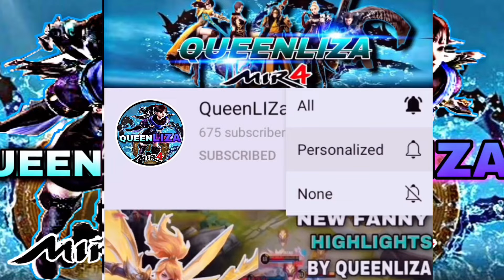MIR4- ASIA 1 TOBD4F FAMOUS FAMILY CORES VS HALL OF FAME CORES | ALL IN MEGAZORDS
MIR4- 313K PS WARRIOR BEMBOL G VS 323K PS  ARBALIST CHARLOTTE | THE BATTLE OF TWO BEST FRIENDS

MIR4-380K PS TOP 1 SORCERER DTM JIN VS 361K PS ARBALIST BUTCHER | FRIENDLY DUEL | TOBD 4F
Mir4 global
Mir4 PHalliance
Mir4clips
Mir4
Mir4 highlights
NFT
NFT GAME